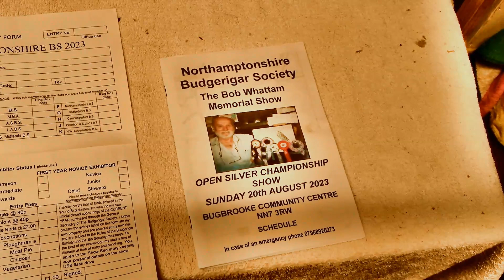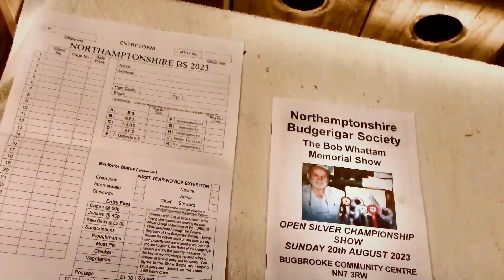Series 3 Episode 48 - August in my Shed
Hello and welcome to Shed Talk, my weekly magazine video series looking at the keeping, breeding and showing of cage birds with a special focus on the exhibition style budgerigar.
Another month in the Shed so what will August bring. This month its time to enter the Northampton Budgerigar Society Silver Show and I take  little time in this episode to look at a few of the Young Birds that I might be taking along.
In the Finch and Fife Flight there is still no sign of the Zebra Finches breeding, but the Fifes are all starting to moult out and I am beginning to get a view of which of this years chick are male or female.